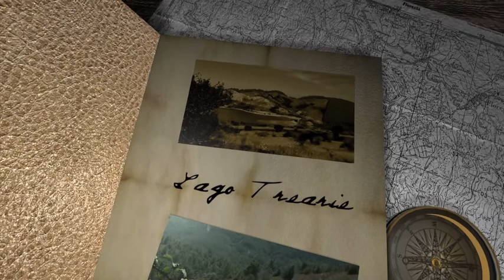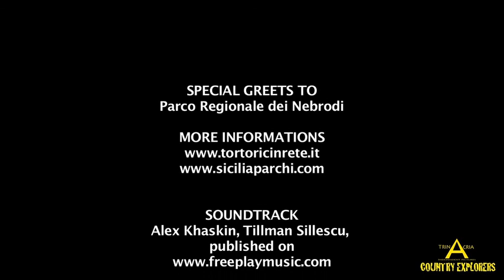Lago Trearie - TRINACRIA COUNTRY EXPLORERS vol. 1 -